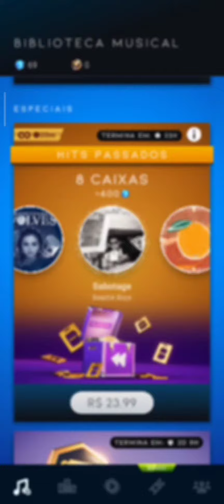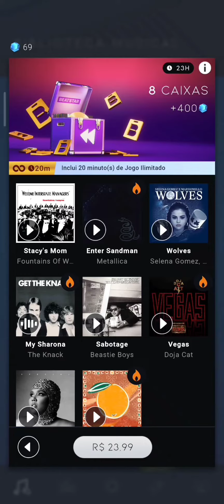BEATSTAR #1254 GANHEI A MÚSICA "ENTER SANDMAN METALLICA"!!